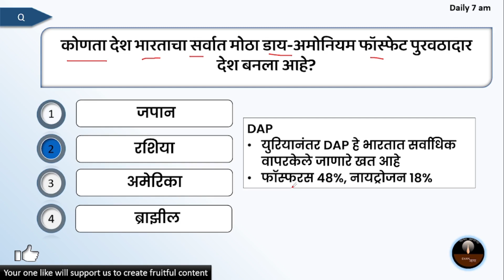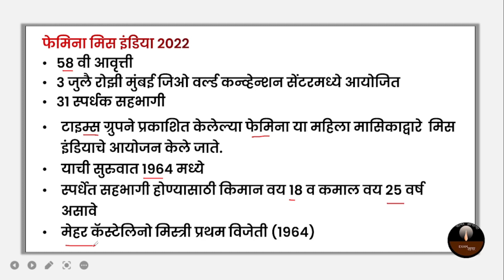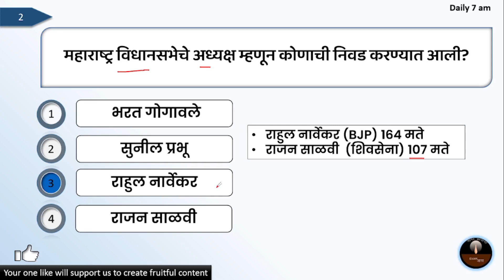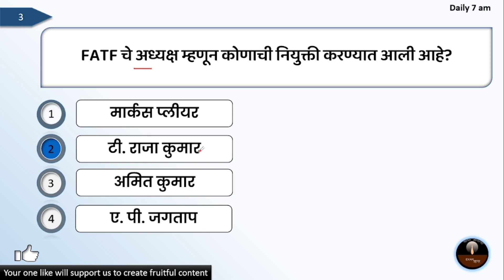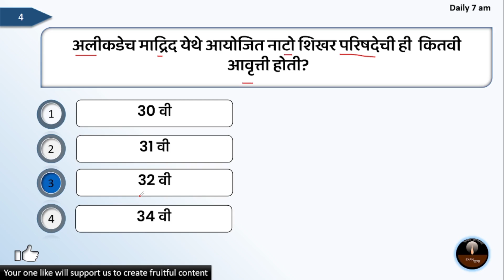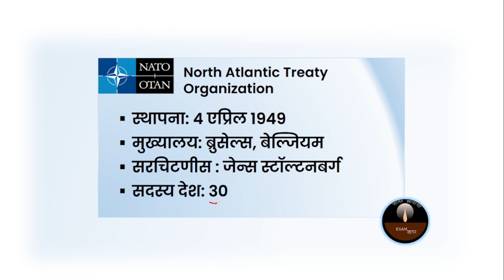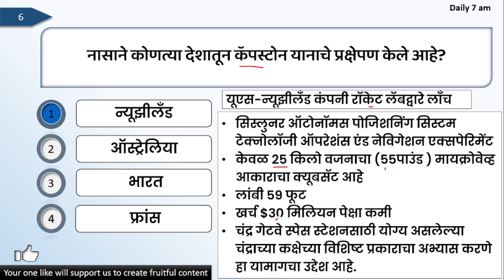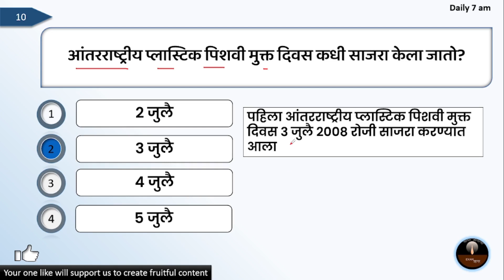Current Affairs Marathi | Today Current Affairs In Marathi | 05 July 2022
Music credit
License Affairs Marathi | Today Current Affairs In Marathi | 5 May 2022